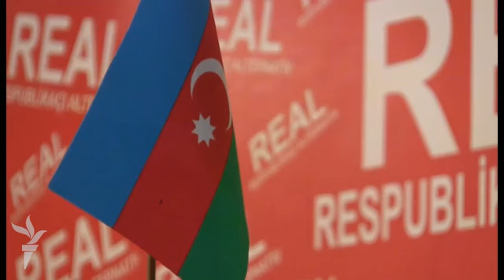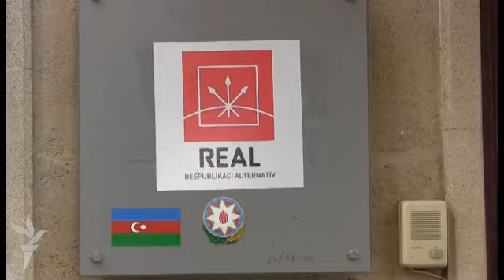Respublikaçı Alternativ Hərəkatı partiyaya çevriləcək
Qurumun idarə heyəti bildirir ki, hədəf – Azərbaycanda yeni və Qərb təcrübəsinə uyğun partiya yaratmaqdır.